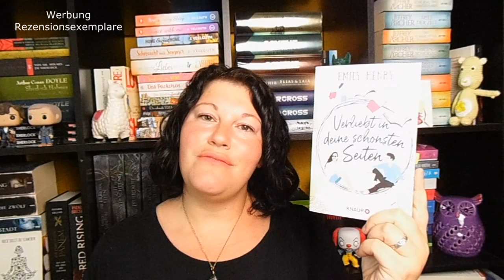Bücherwoche #23 ~ Highlight, Tote Mädchen lügen nicht, Herr der Ringe Cast | LadyoftheBooks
Eine kurze Woche, dank Pfingsten, mit einem Highlight und dem Staffelfinale von "Tote Mädchen lügen nicht".

📚 Bücher
„Was weiße Menschen nicht über Rassismus hören wollen“ von Alice Hasters
Erschienen: September 2019 im hanserblau-Verlag
Zum Buch**

“Verliebt in deine schönsten Seiten“* von Emily Henry
Erschienen: 1. April 2020 im Knaur-Verlag
Zum Buch**

„Der Sommer, in dem Einstein verschwand“* von Marie Hermanson
Erschienen: 8. März im Insel-Verlag
Zum Buch**